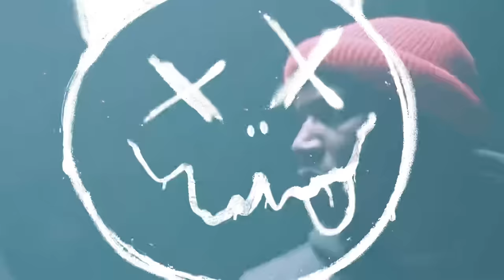Battle Raps Bars Of The Month March 2024 Pt. 1 | The Outlet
Join Our Members Only For More Exclusive Content ( FIRST 10 TO JOIN WILL BE PULLING UP ON THE OUTLETGANG PLATFORM!